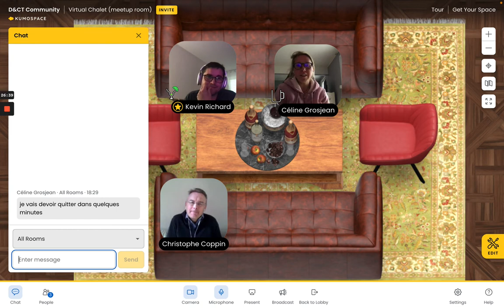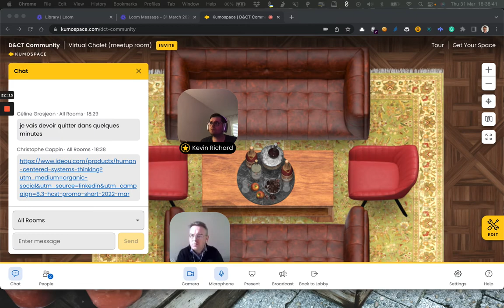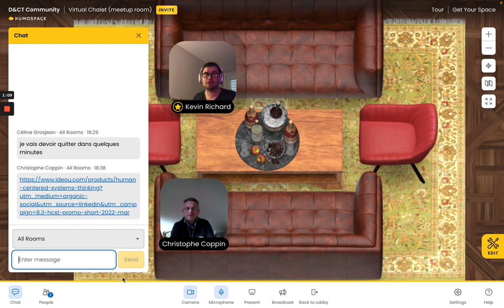Chalet Virtuel 31 Mars 2022 – Perfectionnisme, pensée systémique, et économie de la connaissance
Ceci est la version francophone de nos sessions informel « Virtual Chalet ». Ces rencontres récurrentes (une fois toutes les 2 semaines) existent afin que la communauté Design & Critical Thinking (D&CT) prenne le temps et l'espace pour discuter, faire du sense, partager des idées et des expériences, trouver du soutien, poser des questions, etc.

Cette semaine nous discutons de comment "sauter le pas" et du perfectionnisme en tant que créateur de contenu, de pensée systémique (systems thinking) et de design, et de l'économie des connaissances liés aux design.